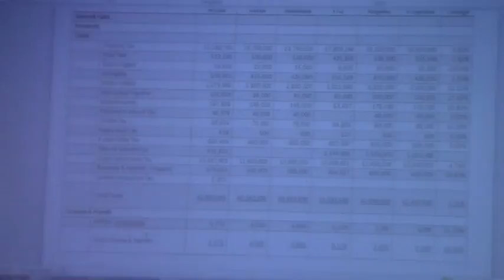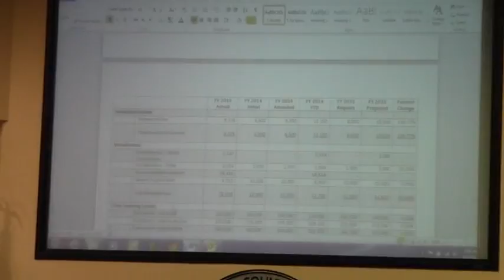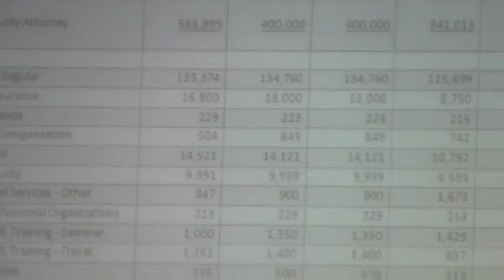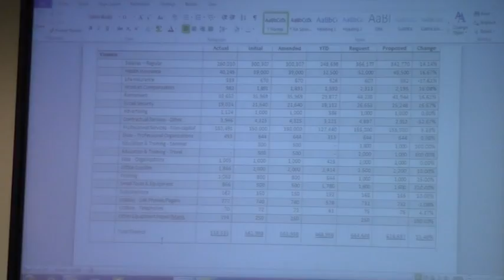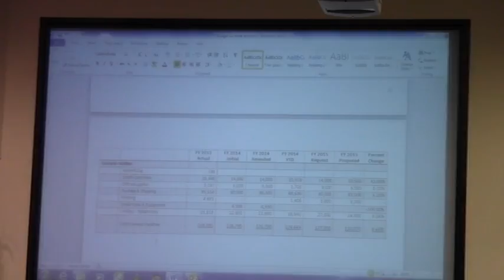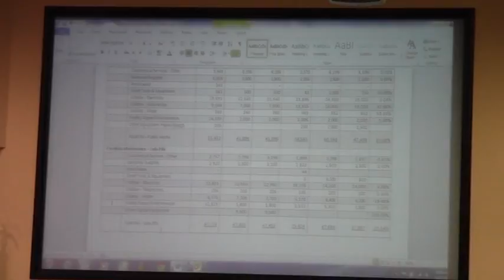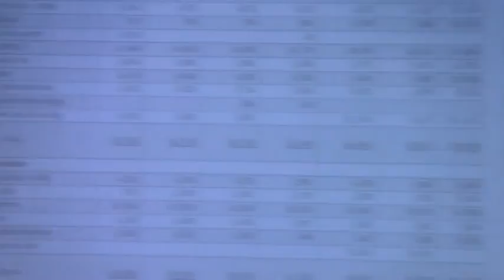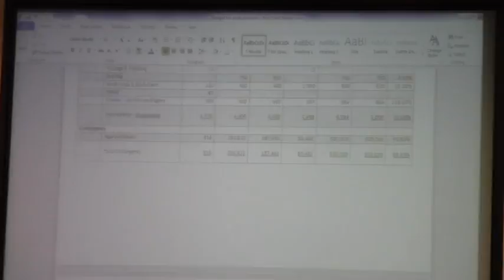Part 2 @ LCC Budget Session - 2014-05-27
Lowndes County Commission (LCC) Budget Session - 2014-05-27